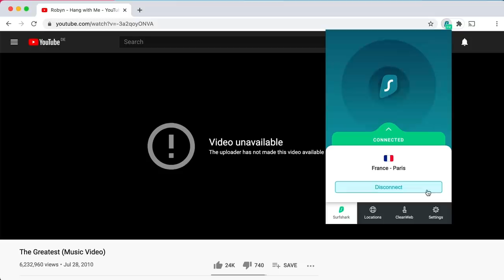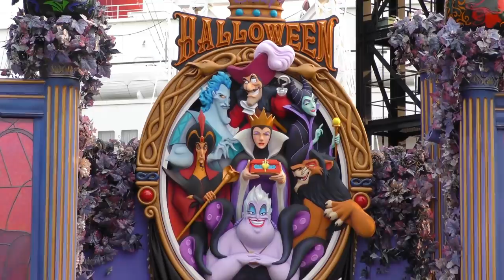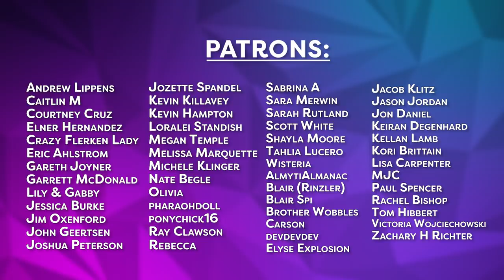Evolution of Ursula's Theme Park Costume - DIStory Ep. 59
The Little Mermaid is one of my all time favorite animated movies, and Ursula is one of my all time favorite villains. But when it comes to her costume. Poor unfortunate souls...? No. Poor unfortunate me. Ursula is one scary villain, and TLM is one popular movie, combine those two things with Disney Theme Parks and you've got yourself a long history of sea witch appearances!